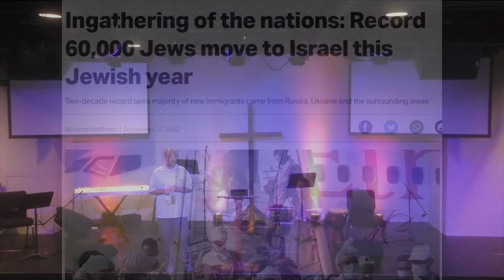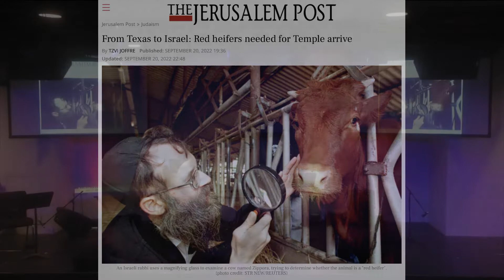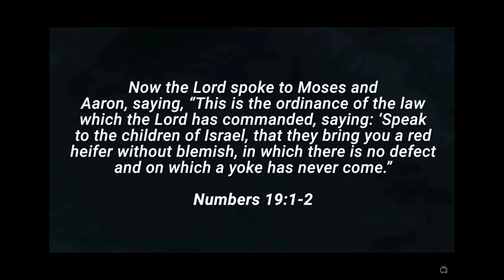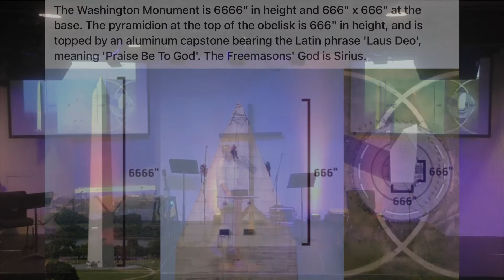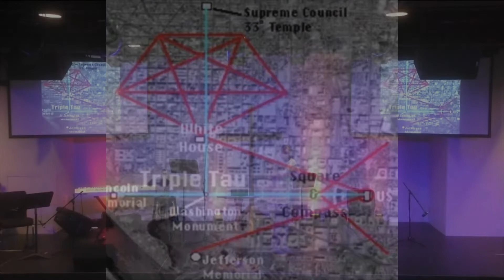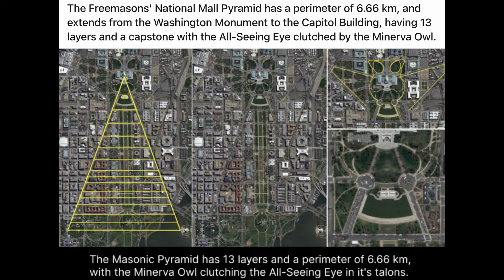Bow Down Church | Revelation 18:1-5 (September 25, 2022)